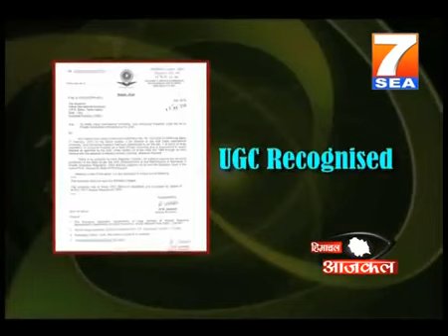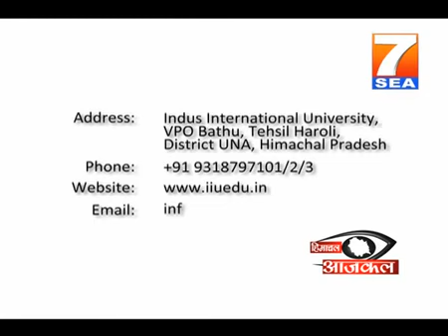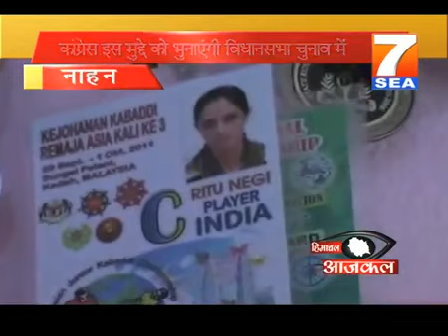Himachal Aajkal News 27 August 2012 part 2